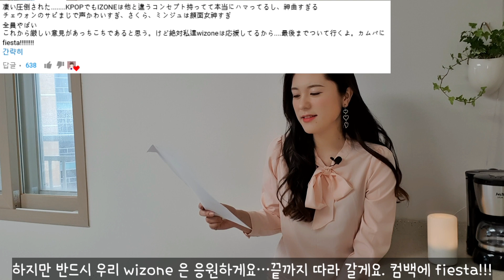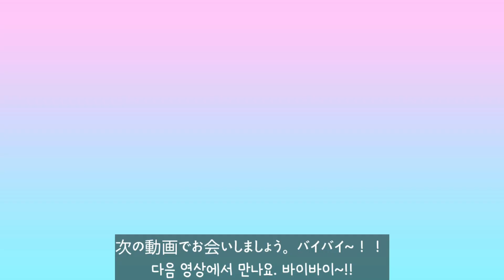[아이즈원을 본 일본인 반응]을 보면서 일본어 공부 같이해요~♡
이번 영상에서는 오랜만에 컴백한 아이즈원을 본 일본인의 반응입니다.
유튜브에 일본어로 올라온 댓글을 보면서 일본어 공부 같이 해요~^^

今回の動画は、久しぶりにカムバックしたアイズワンを見た日本人の反応です。
ユーチューブに日本語で書かれたコメントを見ながら、一緒に日本語の勉強をしましょう(^^♪

일본어 수업 기업출강 아래 메일로 문의주세요.
(그룹,1:1, 임원수업 등 맞춤형 수업입니다^^)

Instagram  팔로우 부탁드립니다!!!